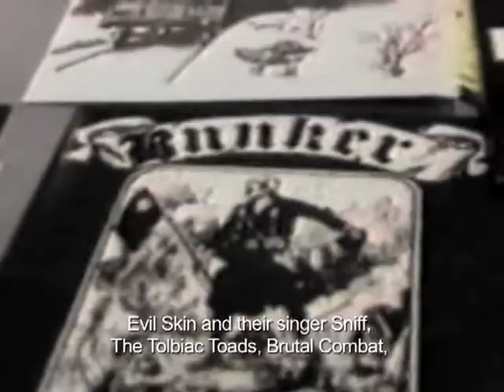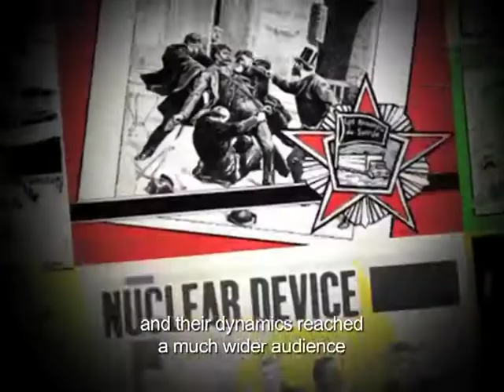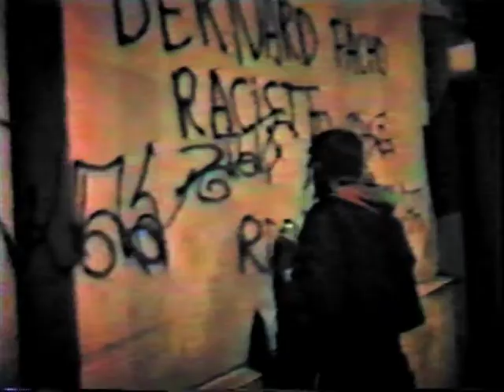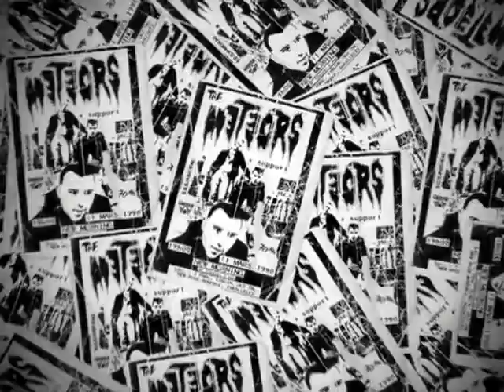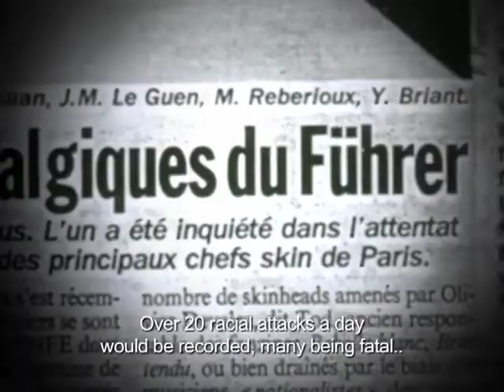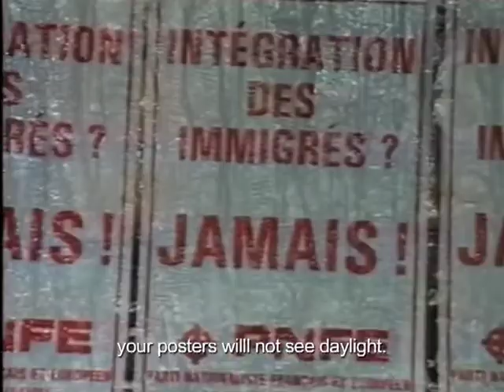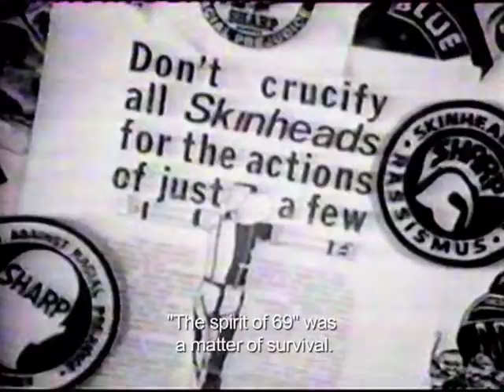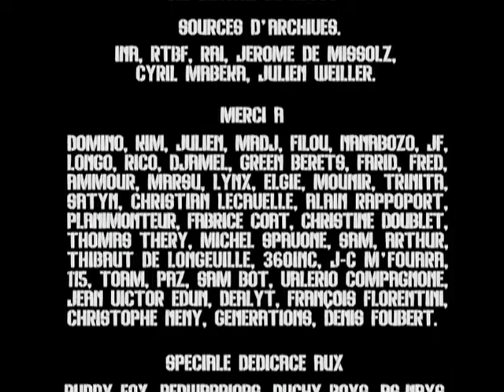ANTIFA"Chasseurs de Skins"/RF/OfficialHD/ English Subs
A Film by: Marc-Aurèle Vecchione

The story of the Street Gangs from Paris that stood up against Fascist & neo-Nazis Skinheads in the late 80's. Meet the Red Warriors, Ducky Boys, Ruddy Fox...!!
During Paris early 80s, the “Skinhead” movement arrives in France, and is about to make the headlines for the decade to follow, with their provocations, attacks and racist crimes.
Street gangs will form and react against this assault, in a urban warfare for control of the streets of Paris. They are the Red Warriors, the Ducky Boys and Ruddy Fox. Paris youth will nicknamed them “Skinheads Hunters”.
Their motivation: to fight against fascism and racist acts by any means necessary, even by turning against their opponents the violence they have suffered.
Through exclusive interviews, members of the most recognized gangs return to their history, their commitment and deliver the testimony of the situation of street youth from 20 years ago. (Now 40)
Using exceptional archives footages and photographs, “ANTIFA” is a return to the streets of the 80s and the society of that time. The film looks at a turning point, in a generation whose ailments were already warning of today society’s tensions. Resistance Films revealed this story through the documentary, to keep track of a movement never documented.

Written & directed by: Marc-Aurèle Vecchione.
Produced by: Marc-Aurèle Vecchione & Sara Brücker.
Narrated by: Jean Manuel Massenya
Edited by: Marc-Aurèle Vecchione & Wulfran Patte
Graphics: Poch & Honet
Color correction: Regis Oyer
Sound Mix: Fred Massiot
Musics by: Soper&Shone